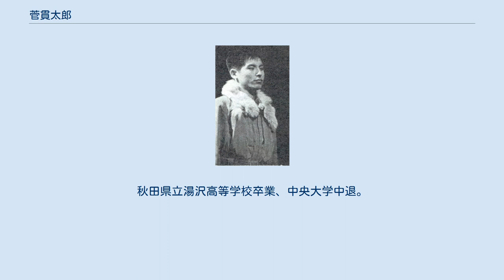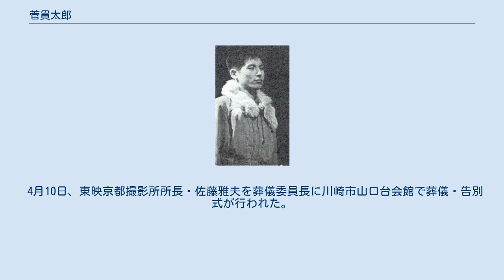菅貫太郎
菅 貫太郎（すが かんたろう、1934年（昭和9年）12月12日 - 1994年（平成6年）3月22日）は、日本の俳優。
本名同じ。
愛称はスガカン。
 秋田県湯沢市出身。
秋田県立湯沢高等学校卒業、中央大学中退。
劇団俳優座出身。
田村企画を経て、東映俳優センターに所属していた。
 高校を卒業後、中央大学に進むが中退し、1957年（昭和32年）に俳優座養成所に第9期生として入所する。
1960年（昭和35年）に座員となり、「セチュアンの善人」で初舞台を踏む。
1971年（昭和46年）に菅孝行作の「はんらん狂騒曲」上演を禁じた俳優座幹部と対立、市原悦子、中村敦夫、原田芳雄らと共に、俳優座劇場で同作の造反公演劇団を行い、退団した。
劇団在籍中から、映画やテレビドラマにも出演。
独特のオーバーリアクションと、病的な異常性を秘めた表情の演技（特に悪役で活かされる）で強烈な印象を残した。
 主な映画出演作は、『霧丸霧隠れ』（1961年（昭和36年））、『十三人の刺客』（1963年（昭和38年））、『幕末残酷物語』（1964年（昭和39年））、『田園に死す』（1974年（昭和49年））など。
寺山修司監督の『田園に死す』は唯一の主演作。
工藤栄一監督『十三人の刺客』で演じた松平斉韶役は「酷薄な馬鹿殿さま」を熱演し以降時代劇で同様の役を演じる当たり役となった。
その後十年を経てなおも類似の出演依頼が続き、演技指導では「松平斉韶役みたいに」と同様の演技を求める制作や演出家の技量に対して菅は演技者の立場から批判している。
1964年（昭和39年）の新聞インタビューでは、東映の時代劇に出演するきっかけは、当時の俳優座の経営が厳しかったこともあり、上層部の命令で出演することになったと答えており、俳優座のリーダー格だった千田是也を目標の俳優に挙げている。
 テレビドラマでは、『水戸黄門』や『必殺シリーズ』、『暴れん坊将軍』など多数の時代劇や刑事ドラマにゲスト出演し、主に悪役として活躍した。
善人役を演じる時は、普段の悪役のイメージを逆手にとり悪役風に姿を現し、終盤で実は善人だったという役は予定調和型ストーリー展開にトリック的な演技で視聴者に強い印象を残す。
準レギュラー出演した『ご存知!女ねずみ小僧』では町奉行所同心羅門京十郎役を前述のオーバーリアクションを交えつつ各話で心境や様子に工夫する芸の細かさ・芸域の幅広さも見せた。
 プライベートは「べらんめぇ」口調の飾らない性質で頭髪は演技都合で拘らず、夫人の作成した登山帽（チロリアンハット）を愛用していた。
映画や現代劇の出演にはチロリアンハットを身に付けることも有った。
 1994年（平成6年）3月16日の夜、神奈川県川崎市麻生区の自宅へ帰宅途中、自宅前の横断歩道でオートバイと接触して頭部を強打し入院、6日後の3月22日、脳挫傷のため横浜市緑区の横浜新都市脳神経外科病院で逝去した。
 3月23日、家族親族による密葬が行われた後、3月24日新聞各紙の知るところとなり、3月25日各紙で訃報が報じられた。
 4月10日、東映京都撮影所所長・佐藤雅夫を葬儀委員長に川崎市山口台会館で葬儀・告別式が行われた。
 59歳没。
 時代劇 その他 出演作品 現代劇